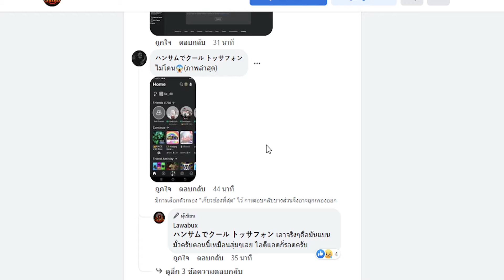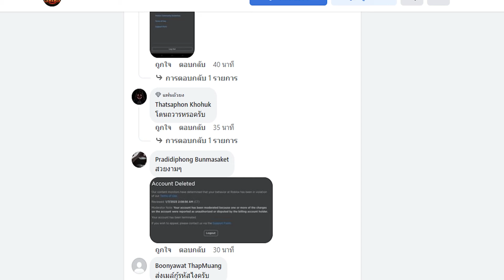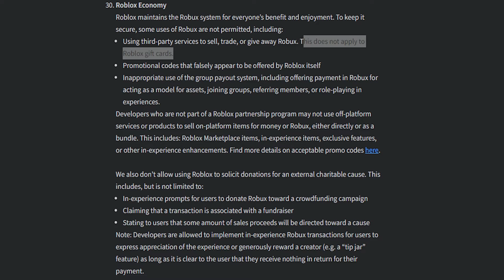Roblox ทำการ Ban wave ไล่แบนคนเติม Robux เถื่อน หลายร้อยคน!!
ล่าสุดมีข่าวใหญ่ที่มาจากไทย เมื่อ Roblox ทำการไล่กราดแบนคนที่เติมเถื่อนนับ 100 คน!